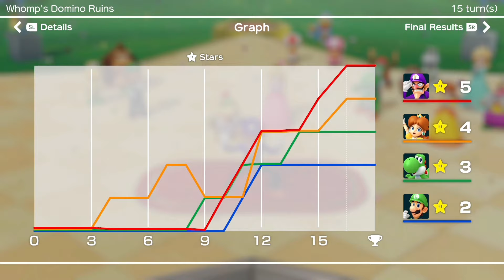The Competitive Spirit is on Fire! | Super Mario Party w/ Shay | Live Gameplay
It's time to break friendships and use the ultimate strats in this Super Mario Party! This stream originally aired on August 11, 2021.